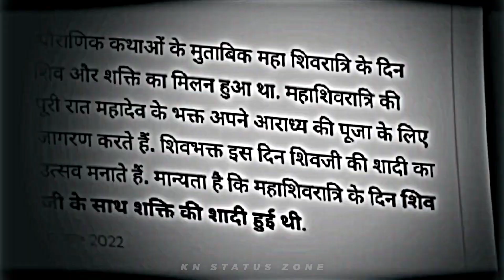Mahashivratri Efx Status 🕉️ Mahashivratri Special Status 🙏🏻 Kattar Hindu 🚩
🔰ᴘʟᴇᴀsᴇ sᴜʙsᴄʀɪʙᴇ ᴍʏ ᴄʜᴀɴɴᴇʟ ғᴏʀ ᴍᴏʀᴇ ᴠɪᴅᴇᴏ 🔰

☛ ꜰᴏʟʟᴏᴡ ғᴏʀ ᴍᴏʀᴇ 🙏🏻
➣[ ᴍʏ ᴀʟʟ sᴏᴄɪᴀʟ ᴍᴇᴅɪᴀ ʟɪɴᴋ ] :-

यह भिडियो एडिट हमारा नहीं है । बस सनातनियों को जगाने के लिए अपलोड किया गया है ।
असली भिड़िओ -

Tags...

Keywords...

bollywood love status full screen, bollywood love status video,
bollywood shayari
whatsapp status akshay kumar,
bollywood song whatsapp status animation, bollywood actress love status,
bollywood movie love dialogue status, bollywood sad love dialogue status, bollywood love dialogues whatsapp status, bollywood love emotional status,
bollywood love emotional whatsapp status, hindi love status full screen,
black screen,
bollywood love story movie status,
hindi love status new 4k,
hindi love status new video,
hindi love status neha kakkar,
hindi love feeling status old,
love status of bollywood songs,
hindi love status photo,
hindi love pain status,
hindi love status radha krishna,
bollywood love status song for whatsapp, bollywood love status sharechat,
bollywood love story status,
bollywood love song status full screen, bollywood love story status video, bollywood love sad status,
Honey Singh,
Honey Singh Efx Status,
Desi Kalakar,
hindi love u status,
hindi love status video female version, bollywood love status whatsapp,
hindi love status writing,

☞ ɴᴏᴛᴇ : ᴀʟʟ ᴛʜᴇ ᴄᴏɴᴛᴇɴᴛ ᴜsᴇᴅ ɪɴ ᴍʏ sᴛᴀᴛᴜs ᴠɪᴅᴇᴏ ʙᴇʟᴏɴɢs ᴛᴏ ᴛʜᴇɪʀ ᴏᴡɴᴇʀ.

ᴄᴏᴘʏʀɪɢʜᴛ ᴅɪꜱᴄʟᴀɪᴍᴇʀ: ᴜɴᴅᴇʀ ꜱᴇᴄᴛɪᴏɴ 107 ᴏꜰ ᴛʜᴇ ᴄᴏᴘʏʀɪɢʜᴛ ᴀᴄᴛ 1976, ᴀʟʟᴏᴡᴀɴᴄᴇ ɪꜱ ᴍᴀᴅᴇ ꜰᴏʀ "ꜰᴀɪʀ ᴜꜱᴇ" ꜰᴏʀ ᴘᴜʀᴘᴏꜱᴇꜱ ꜱᴜᴄʜ ᴀꜱ ᴄʀɪᴛɪᴄɪꜱᴍ, ᴄᴏᴍᴍᴇɴᴛ, ɴᴇᴡꜱ ʀᴇᴘᴏʀᴛɪɴɢ, ᴛᴇᴀᴄʜɪɴɢ, ꜱᴄʜᴏʟᴀʀꜱʜɪᴘ ᴀɴᴅ ʀᴇꜱᴇᴀʀᴄʜ. ꜰᴀɪʀ ᴜꜱᴇ ɪꜱ ᴀ ᴜꜱᴇ ᴘᴇʀᴍɪᴛᴛᴇᴅ